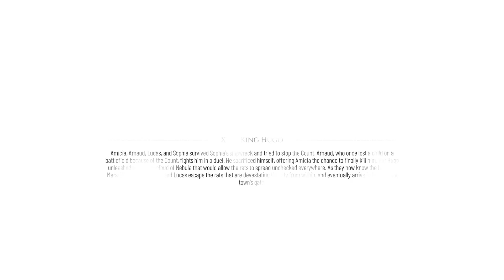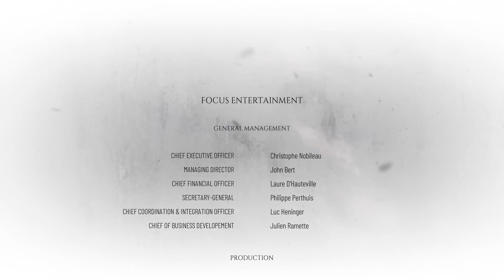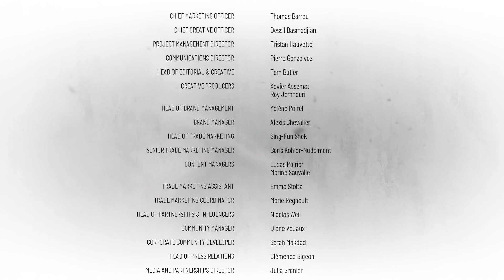Ending Yang Membagongkan! - A Plague Tale: Requiem Part 16 - Gameplay Indo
Mulailah perjalanan yang memilukan ke dunia yang brutal dan menakjubkan, dan temukan biaya menyelamatkan orang-orang yang Anda cintai dalam perjuangan putus asa untuk bertahan hidup. Serang dari bayang-bayang atau lepaskan neraka dengan berbagai senjata, alat, dan kekuatan yang tidak wajar.

Rig used:
Asus ROG Strix G15 513QM: